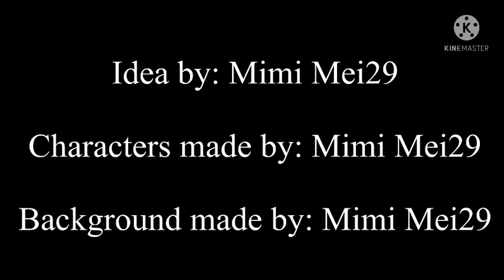[]How Ryley meet Robin[] (And Al-An)[] [Subnautica] part1. [Gacha] My AU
[]This took 2 days to make.[]

This will maybe become a series or something? I’m not sure yet.

I also put a lot of effort into this, Since I know my Subscribers like the long videos the most 😁✨

[] Characters: []

•Ryley Robinson
•EMILy (Seamoth)
•Robin Ayou
•Al-An

The Story:

The story play‘s In sector zero. (A.k.a the Place where Subnautica: Below Zero happens) Al-An and Robin Came back from [__Unnamed_Planet___] After they found out It was most likely a Ghost town and Al-An realized that he should start repairing on 4546B where most of the damage Is still present. After They came back to the Landing area Al-An decided to make a new Portal/Warp Gate or whatever, At that exact moment Ryley so Happened to go by there with his Seamoth being activly chased by ghost leviathan’s.
Thats the Beginning story.